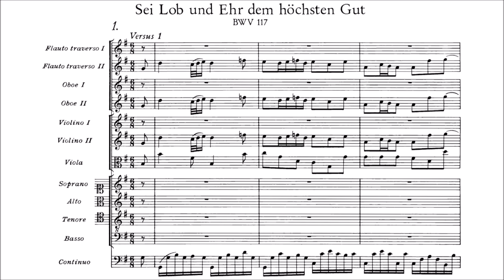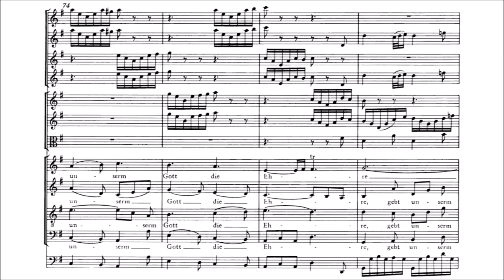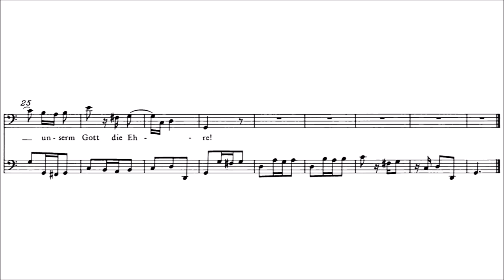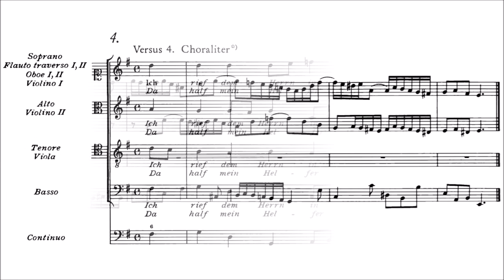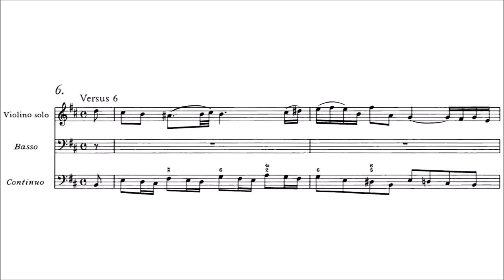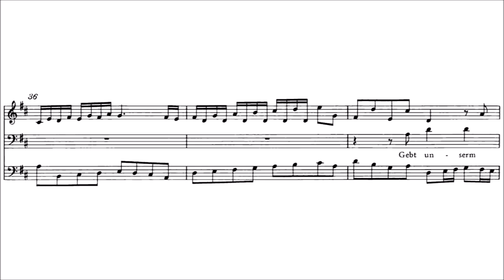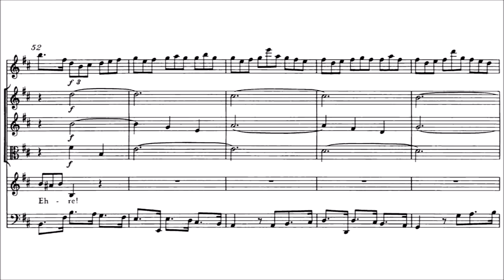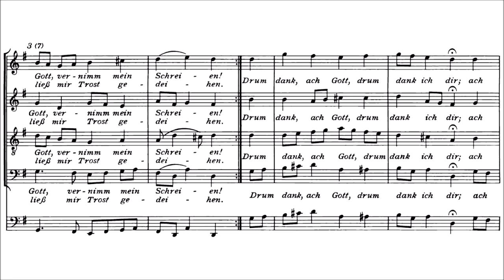J.S Bach - Sei Lob und Ehr dem höchsten Gut, BWV 117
Score / sheet music of Johann Sebastian Bach's cantata "Sei Lob und Ehr dem höchsten Gut", BWV 117.

I: Sei Lob und Ehr dem höchsten Gut - 00:00
II: Es danken dir die Himmelsheer - 4:17
III: Was unser Gott geschaffen hat - 5:20
IV: Ich rief dem Herrn in meiner Not - 8:26
V: Der Herr ist noch und nimmer nicht - 9:21
V: Wenn Trost und Hülf ermangeln muß - 10:55
VI: Ich will dich all mein Leben lang - 14:34
VII: Ihr, die ihr Christi Namen nennt - 17:55
VIII: So kommet vor sein Angesicht - 18:36